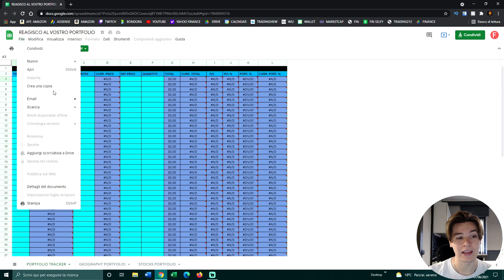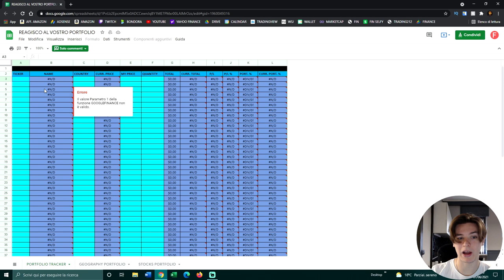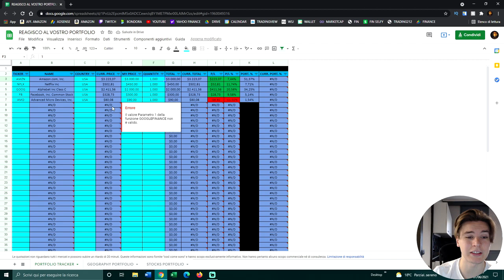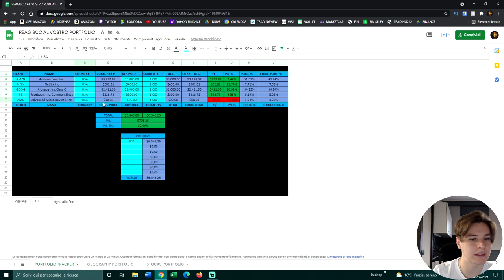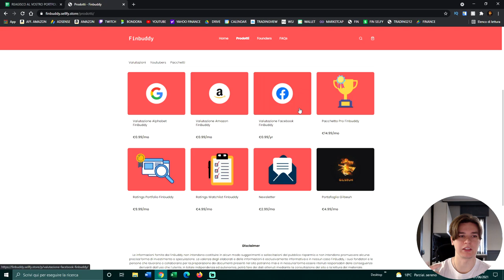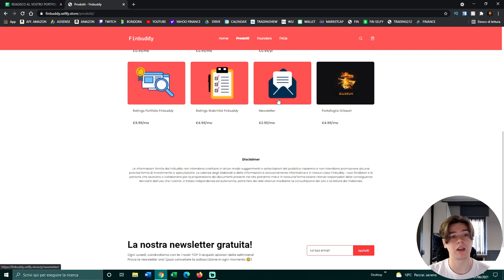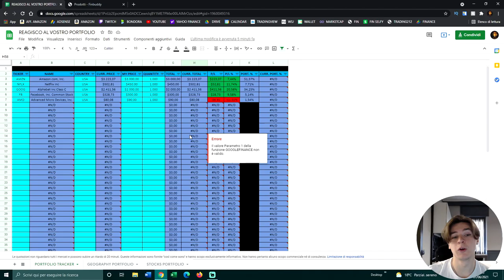REAGISCO ai VOSTRI PORTAFOGLI #1 !📈💸 - [Gilbeuh]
📌 INDICE:

00:00 - Introduzione